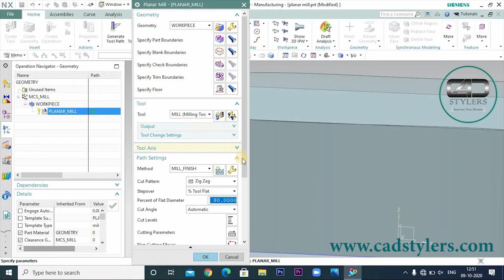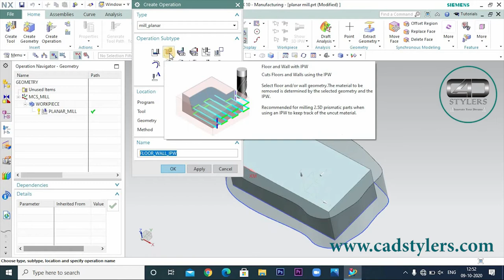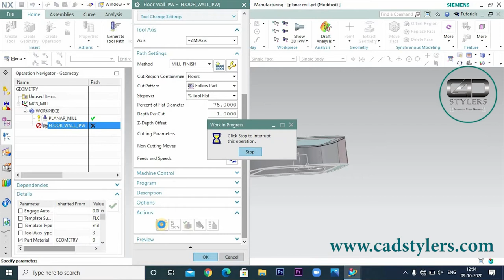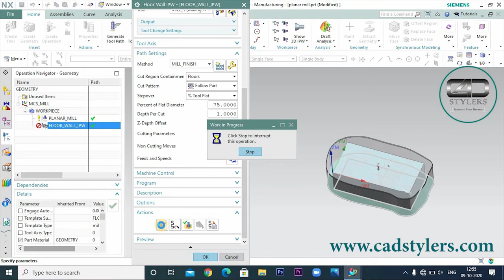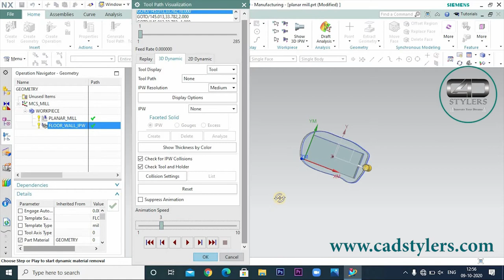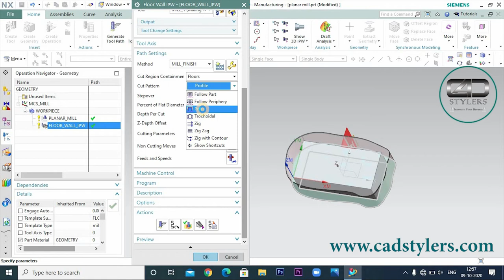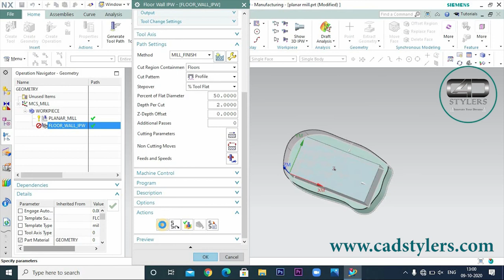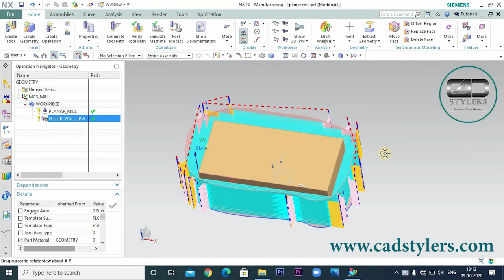HOW TO FINISH FLOOR AND WALL WITH IPW IN NX CAM II LEARN STEP BY STEP II CADSTYLERS II NX TUTORIALS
In this video, you will learn how to remove raw materials from walls and floors
How to decide the tool.
How to setup MCS
How to setup geometry
How to setup stepover
how to set cut pattern